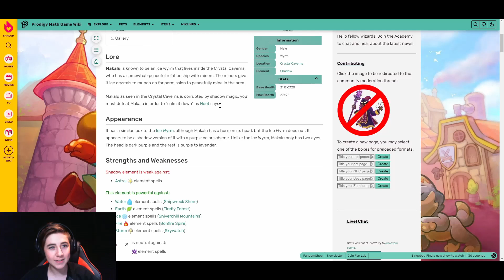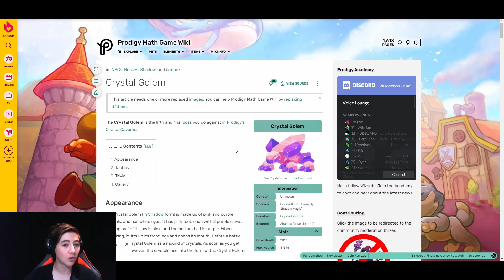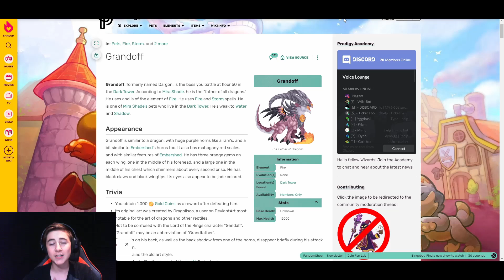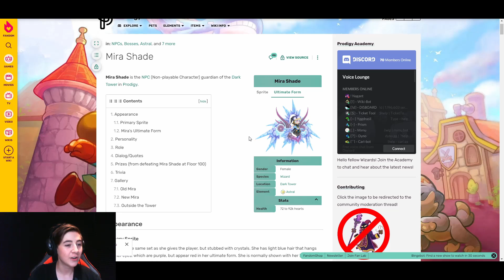Top 5 *OVERPOWERED* Prodigy Math Game Bosses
Prodigy Math Game Bosses that are Overpowered in Prodigy Boss Battles!

In this video, I talk about the most overpowered, and insane prodigy math game bosses

🔥 I make content about prodigy math game, and doing things such as beating the dark tower and funny prodigy moments. 🔥